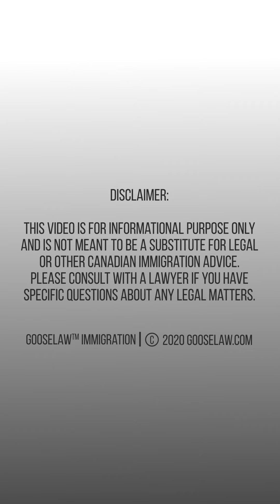Let your employer transfer you to Canada